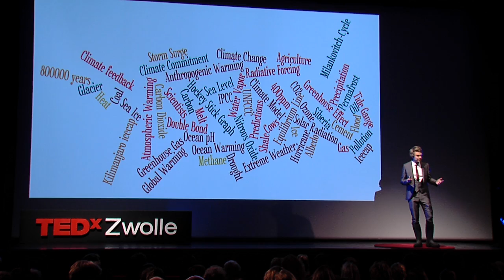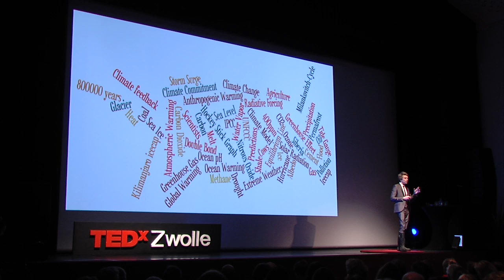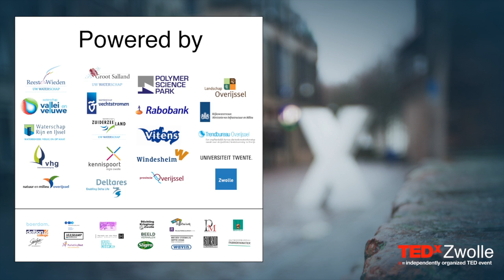Find your wild side to tackle climate change | David Saddington | TEDxZwolle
How to communicate climate change, the importance of thinking about climate change in daily life and how gardens and green spaces within cities can help us remember the natural world around us.

This young entrepreneur and student decided, when he was just 13 years old, to take action on climate change after he was being involved in one of the worst floods on record to hit Northern England. He wants to share exciting ideas about communicating climate change.

David Saddington, a 22 year old Climate Change Communicator, Environmental Consultant, Geographer and Gardener from Durham in the United Kingdom. He studied Geography including the science of climate change at Durham University for 3 years and led a groundbreaking glacier survey expedition to Vatnajökull, Iceland.

When he was just 13 he decided to take action on climate change, after he was being involved in one of the worst floods on record to hit Northern England. For the past nine years he communicated the importance of tackling this important issue. Over this time he has influenced UK Government Policy, established his own social enterprise, and fronted a media campaign that has reached over 3 million people. From a meeting with the Prime Minister Tony Blair at 10 Downing Street he discussed the implementation of climate change onto the national curriculum.

He is now a regular commentator on contemporary climate issues within academic arenas and international media outlets.